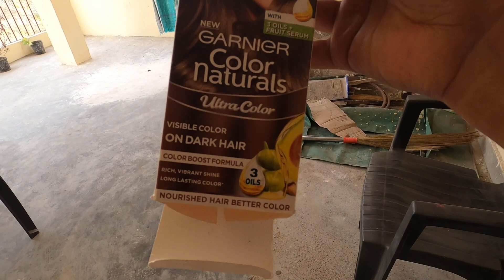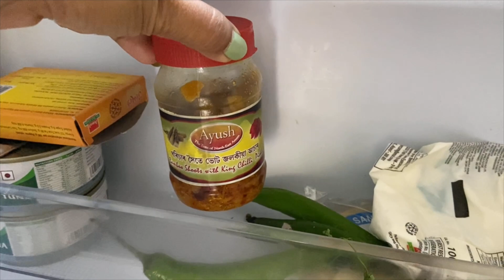This is what happened when I tried to dye my hair || New Delhi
🙏 खुलुमबाय 🙏

I am from Udalguri, Assam, India and presently I live in New Delhi. I love to cook, eat and travel.

With regards,
Hainashri Narzari
(Former Bodo Vlogs)